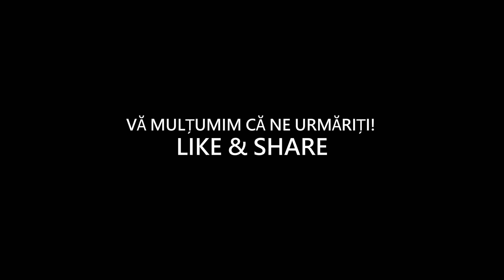Când vrei să te cerți si n-ai cu cine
Actori: Mircea Popa, Marieta Țop și Adrian Cucu
Regie: Cristian Ilișuan
Imagine: Tudor Păsat
Sunet/montaj: Horațiu Limbășan